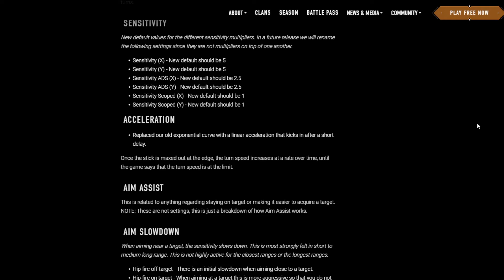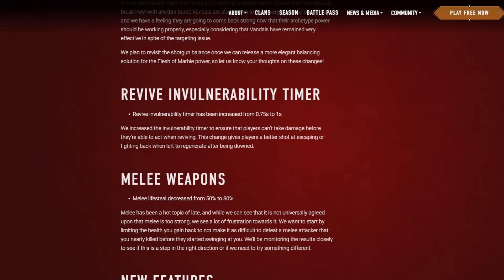BLODDHUNT is becoming a DEAD GAME.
Vampire: The Masquerade – Bloodhunt has had so many issues since launch but the lack of developer intervention will see this amazing fundamental game lose 90% of its players in a month and half. Such a good battle royale game in the bin due to bugs and server issues. Reload bug, Red gas bug, server issues and no update to fix them insight. Looks like this game will be dead by the end of the year.

Bloodhunt vampire battle royale game bloodhunt update bloodhunt bugs and glitches vampire the masquerade bloodhunt bloodhunt hack vampire bloodhunt shroud bloodhunt vampire masquerade bloodhunt bloodhunt review vampire bloodhunt gameplay